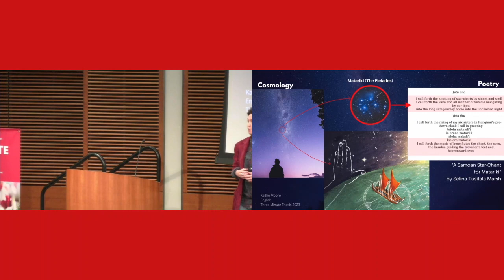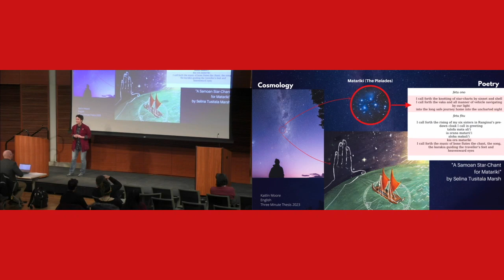2022-23 3MT 1st Place: Kaitlin Moore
Katlin Moore presents “Navigating by Starlight: Cosmological Constellations in the Ecopoetry of Pacific Oceania” during the 2022-23 Three Minute Thesis finals at UW–Madison on Friday, February 17, 2023. Kaitlin won first place in the competition.